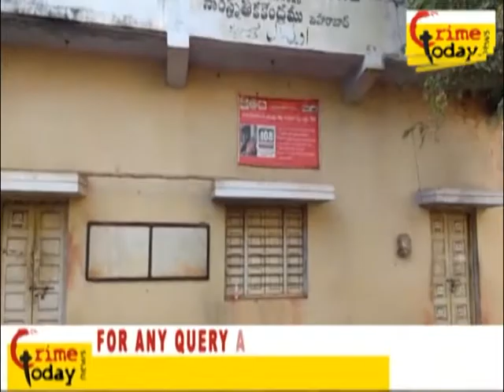URDU CULTURAL CHANGESIN TO AMBULANCE PARLING IN ZAHEERABAD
MOBILE : m.crimetoday.tv
24/7 Live Online